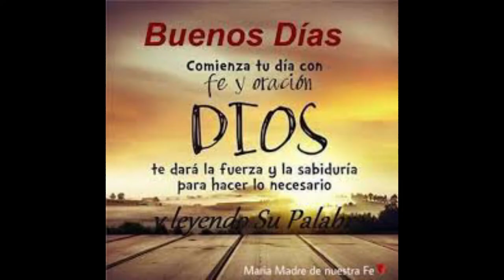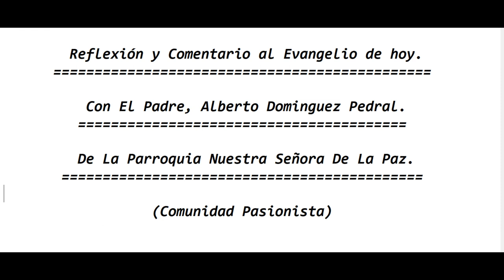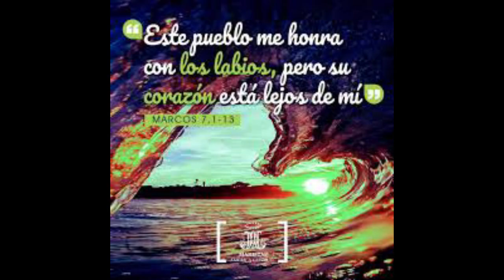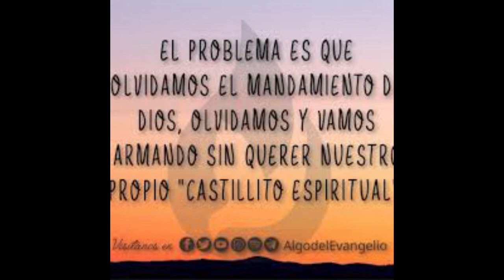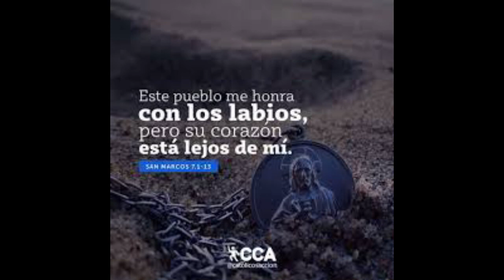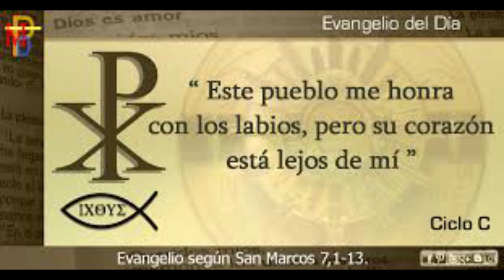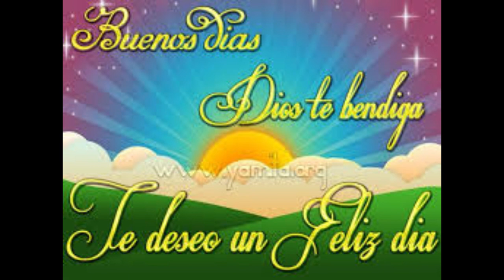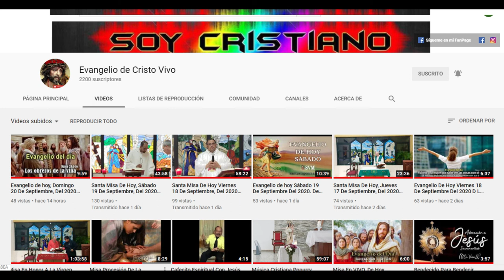Evangelio de hoy Martes 09 De Febrero, Del 2021. De La 5ta Semana del Tiempo Ordinario. (P. Alberto)